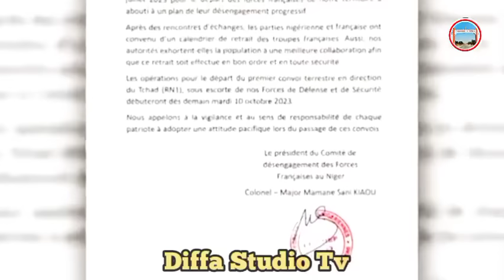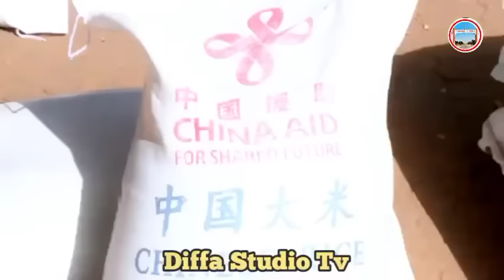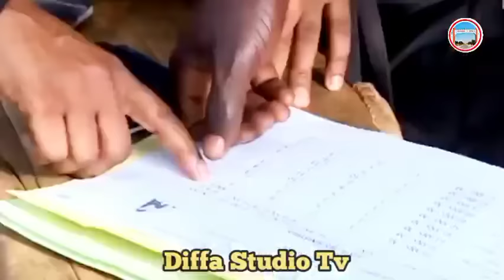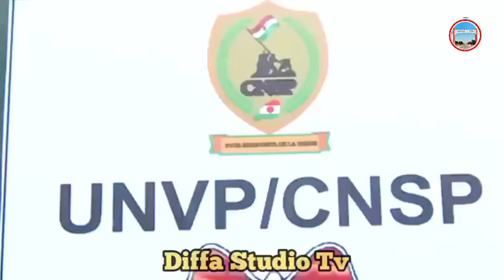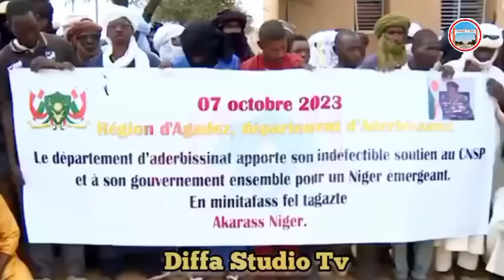Jirgin sojojin France🇨🇵zai tashi da rakiyar sojojin Niger🇳🇪korar France wannan Tarihi ga yan Niger🇳🇪